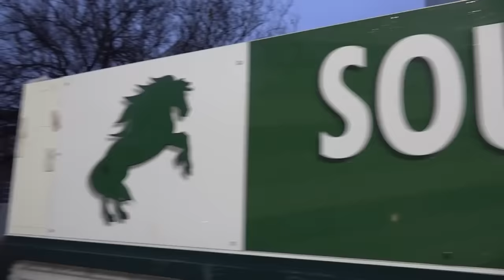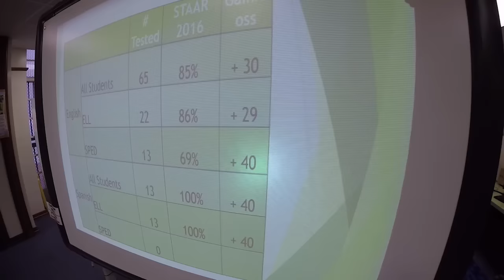Dr. Scribner's January 2017 Video Message